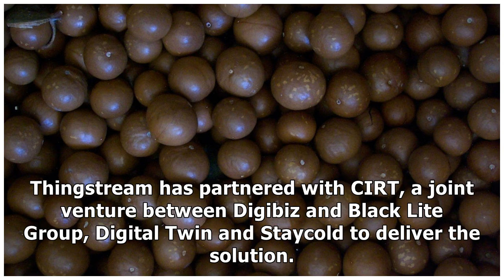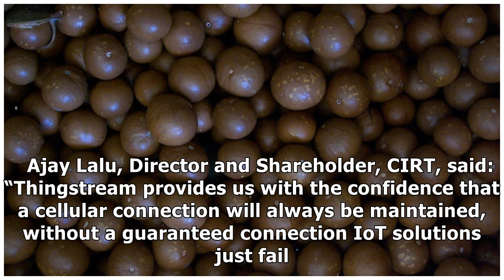Thingstream helps AB InBev stay cool in South Africa